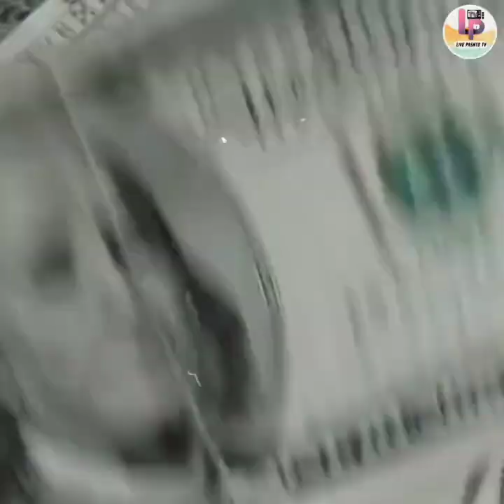Top 10 Richest Presidents In The World.